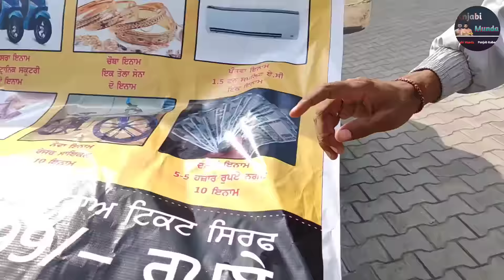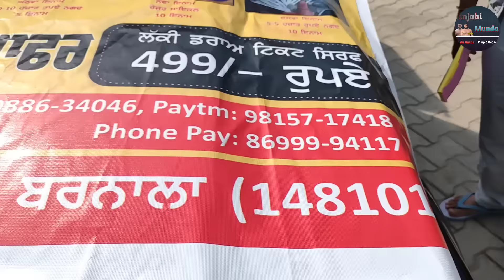ਦਲਵੀਰ ਮਨਾਣਾ ਨੇ ਦੱਸਿਆ ਸੁਲਤਾਨ ਬਾਰੇ,ਕਾਲਾ ਧਨੌਲਾ ਕਹਿੰਦਾ ਇੰਦਰਜੀਤ ਆ ਰਿਹਾ ,। Kabaddi live 2023। Kabaddi।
Barnala Kabaddi Tournament 2023
barnala kabaddi vlog
kabaddi vlog
kabaddi
kabaddi live
live kabaddi